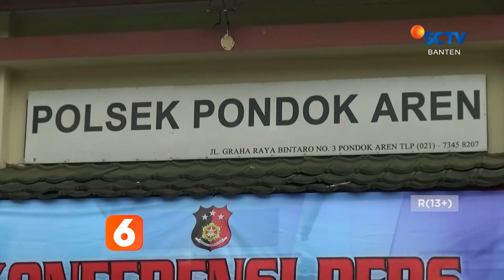POLISI TEMBAK PELAKU PENJAMBRETAN KALUNG NENEK DI TANGSEL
Saksikan video lengkapnya hanya di Channel SCTV Banten